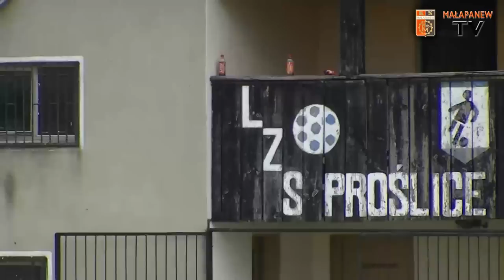MałapanewTV: "Mecz Dnia" 02.05.2012 cz.1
Program "Mecz Dnia" po wyjazdowym pojedynku z LZS Proślice. Drużyny podzieliły się punktami.

Gośćmi w programie są Błażej Gajos oraz piłkarska wyrocznia - pan Adrian, natomiast Bartek uparcie twierdzi, że cofać można się i do przodu i do tyłu.